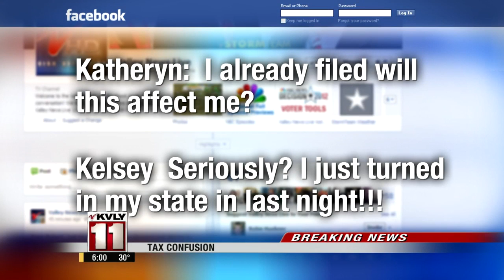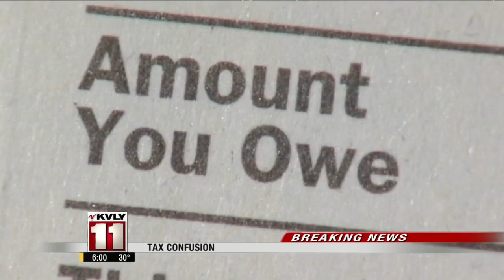Tax Fraud Causing Confusion